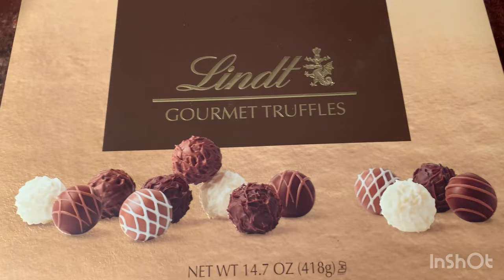День Святого Валентина . Как мы отмечаем. Valentine's Day. How we celebrate.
День Святого Валентина . Как мы отмечаем. Valentine's Day.  How we celebrate.. Valentine's Day.  How we celebrate.